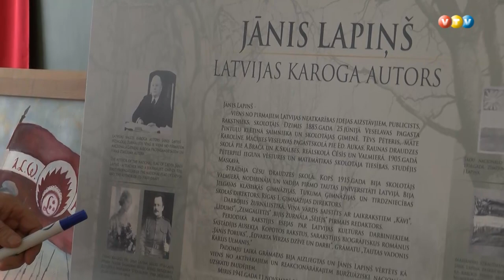Ierindas skate O. Kalpaka piemiņas mēnesī Madonā